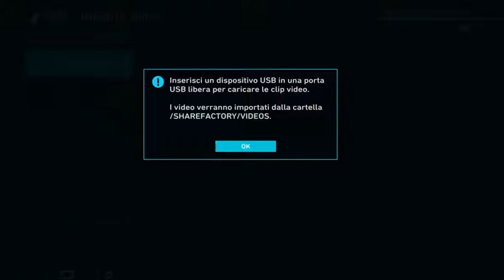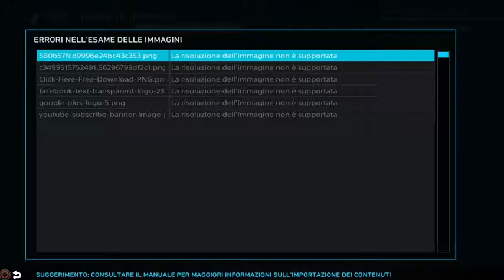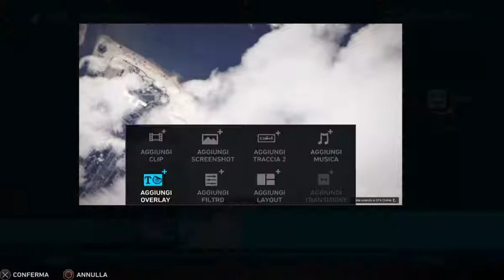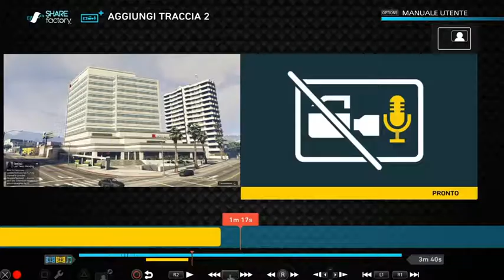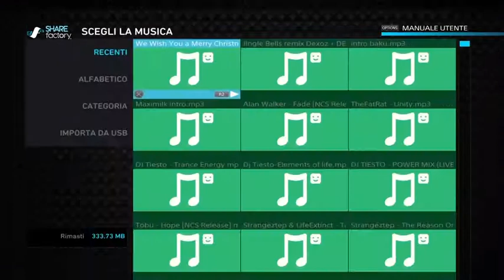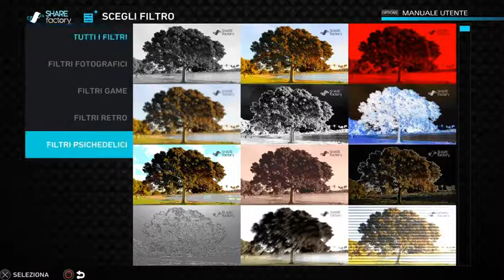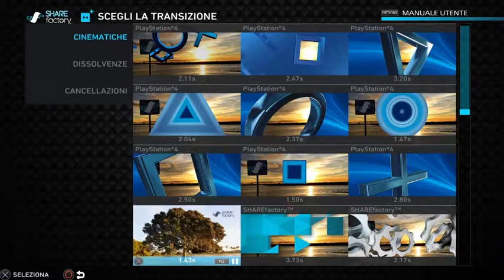TUTORIAL SHAREfactory™USARE AL MEGLIO LE NUOVE OPZIONI